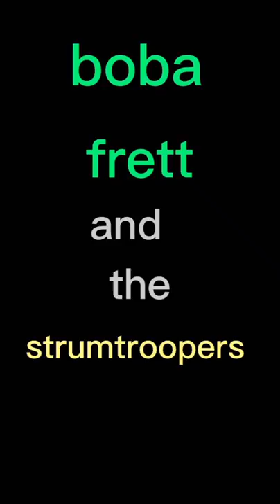boba fett shows his gym | lego short